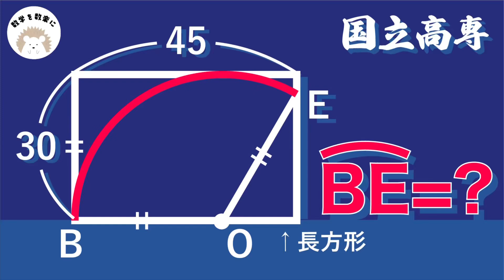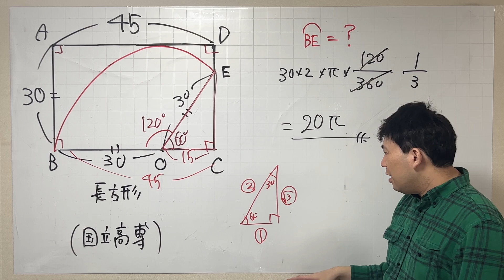この長さを求める 国立高専←漢字間違えてしまいました。